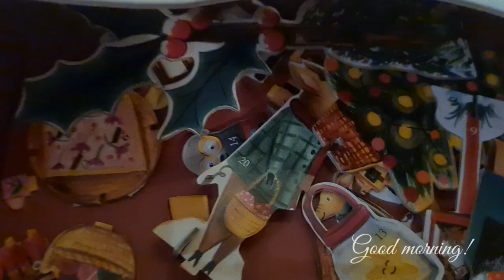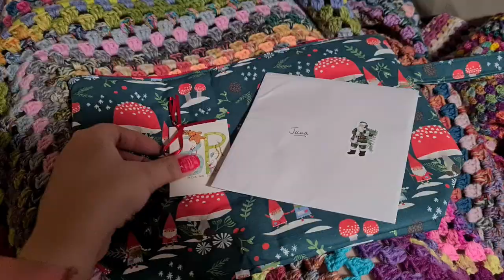Finnish Knitting Stories - Vlogmas 2023 - Day 5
Today is a very short video with snippets of my day. I had a sick day and didn't have energy for a good chat. I hope tomorrow is a better day. Stay warm!

finnishknittingstories(at)gmail(dot)com

The Sheep Explorer Fiber Advent by Lake House Mood 12 day Advent by Maximoo Yarns

Other Mentions:
Bertie and Poppet
Knitting With Cat Hair Podcast: @KnittingWithCatHair